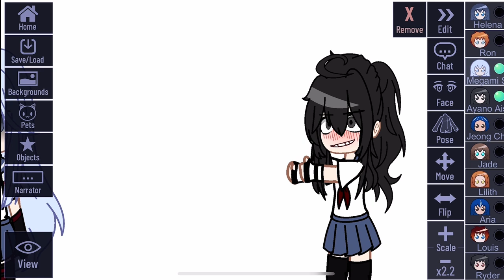Yandere Simulator Week 10 leaked footage ‼️‼️‼️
I do not support Yandere Dev